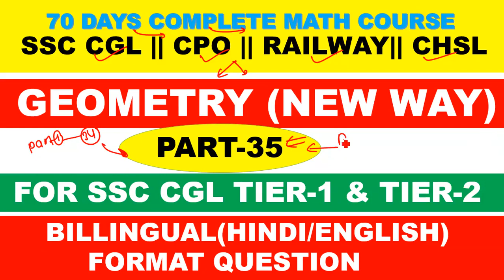GEOMETRY PART-35 [ CIRCLE AND ITS PROPERTY ] FOR SSC CGL || CPO|| RAILWAY|| CHSL|| CDS|| CAT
GEOMETRY  FOR SSC CGL || CPO|| RAILWAY|| CHSL|| CDS|| CAT|| NEW WAY CONCEPT
THIS IS THE BEST TOPICS FOR EXAM POINT OF VIEW LIKE SSC CGL || CPO|| RAILWAY|| CHSL|| CAT|| MAT|| GMAT||.

ALL THE TOPICS OF ARITHMETIC AND ADVANCE MATH I WILL COMPLETE ONE BY ONE IN THE SAME WAY THANK YOU